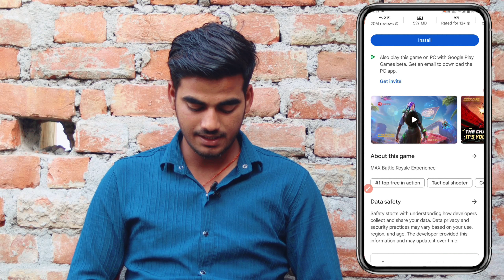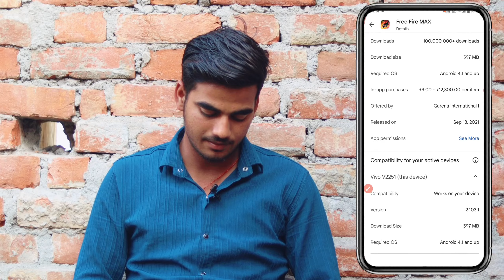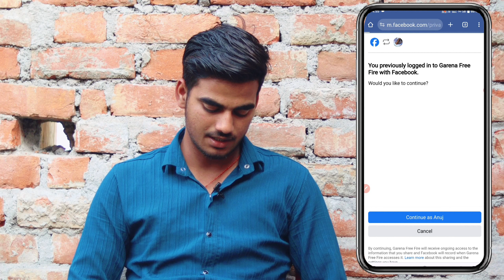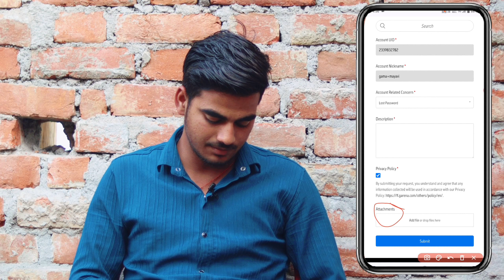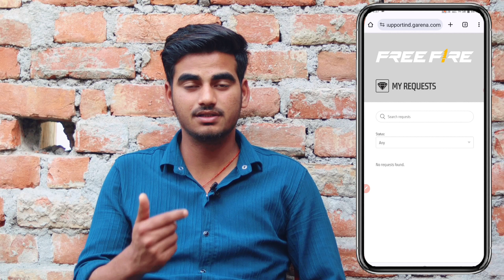free fire customer care number 2024 | free fire customer care se baat kaise kare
Hello guys
Today in this video we talk about free fire customer care number 2024

●( Your queries )